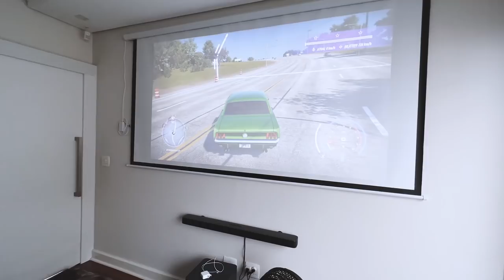BATIZAMOS O NOME DO NOVO CACHORRINHO